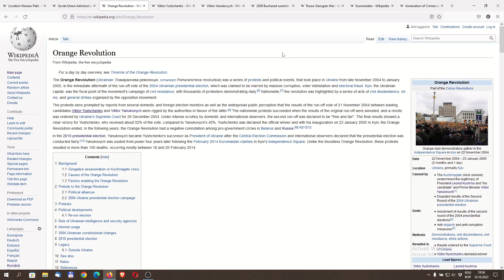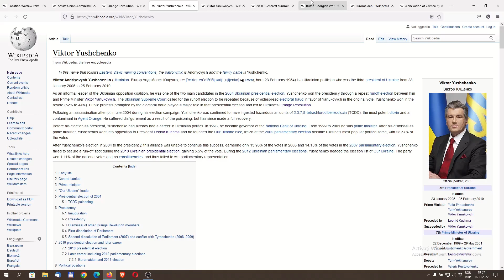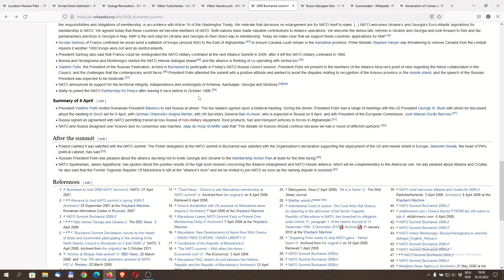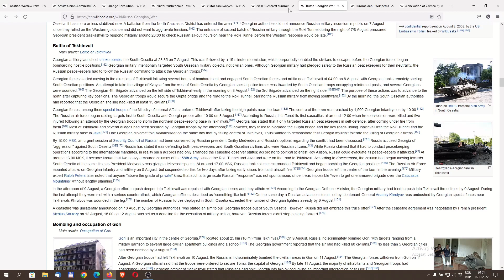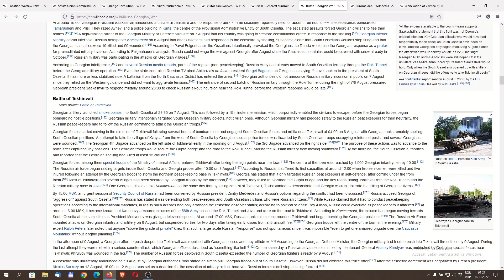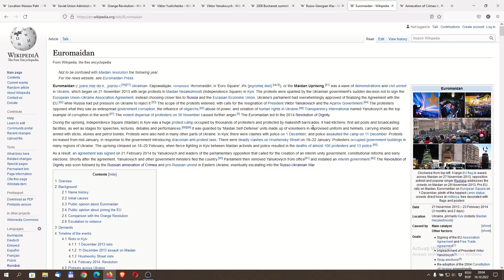Sa Intelegem Cele Doua Cauze Reale ale Razboiului dintre Rusia si Ucraina -A Doua Parte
Aceasta este a doua parte a videoclipului Sa Intelegem Cele Doua Cauze Reale ale Razboiului dintre Rusia si Ucraina.

Vorbim despre ce s-a intamplat dupa caderea Uniunii Sovietice,cand Rusia a pierdut influenta asupra estului Europei,dar si-a fixat ca tinta sa controleze fostele state din spatiul sovietic.
Incepand cu Revolutia Portocalie din 2004,Ucraina a inceput sa faca pasi de apropiere de Occident,pasul final fiind facut cu ocazia protestelor Euromaidan,din 2014,cand presedintele pro rus Viktor Ianukovici este alungat din tara.
Putin ordona ocuparea Crimeii in 2014,situatia degenerand in 2022 intr-un razboi in toata regula.